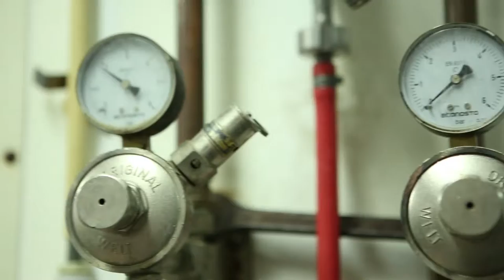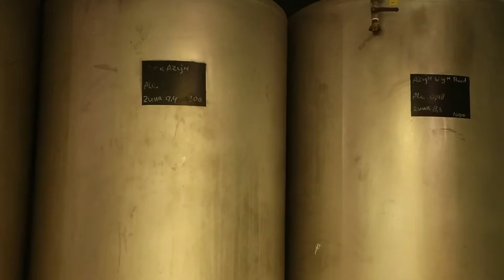BIER! | Jouw Stad Nijmegen #8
Rob neemt Jeroen mee naar een oud kloostergebouw dat is omgebouwd tot bierbrouwerij. We leren alles over het maken van bier, en worden beloond met een aantal biertjes die geproefd mogen worden.

In deze aflevering is Jeroen Klinkers in de oudste stad van Nederland; Nijmegen. De aan de Waal gelegen stad bruist van jonge studenten, creatieve talenten en natuurlijk gezelligheid.
Jeroen gaat op pad met journalist en stadsgids Rob Jaspers, die hem het groene en rustgevende landschap laat zien. Samen gaan ze 2000 jaar terug in de tijd en ontdekken ze het Romeinse verleden. Verder bezoeken ze een bierbrouwerij, en neemt Rob, Jeroen mee naar Festival de Kaai.
Ook ontmoet Jeroen de Nijmeegse zanger Torre Florim, die hem een aantal bijzondere kunstinitiatieven laat zien, en hem een privé-concert geeft in een oud poppodium.

CityFilm BV. Amsterdam